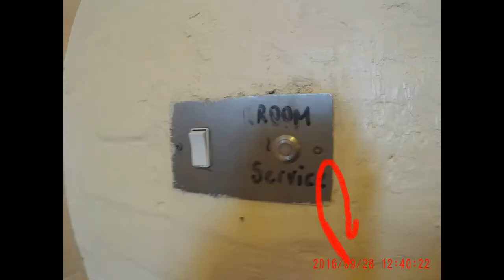The Prisoner's Dream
An art installation in Reading Gaol September 2016  - named by me, not the artist!. Exhibition shortly after closure of the prison as a youth offender unit.